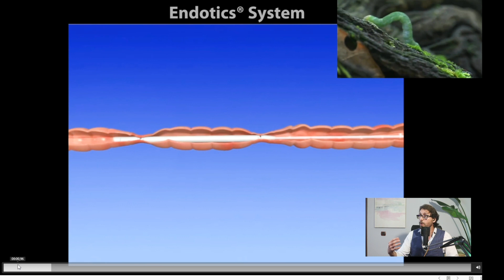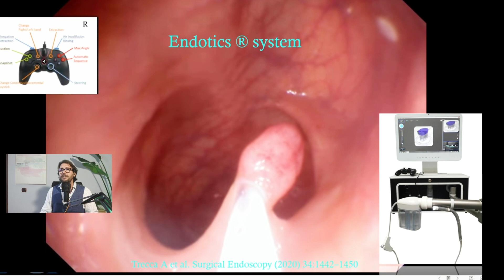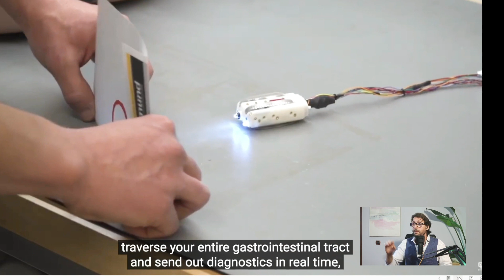💚ENDOSCOPIA, Qué es❓. Hoy y en el Futuro 🎮. Curso de ENDOSCOPIA para PRINCIPIANTES y RESIDENTES #1🚀.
💥Bienvenido al Curso de ENDOSCOPIA para PRINCIPIANTES 🎯❗❗. 100% INFO práctica y divertida para que aprendas SIN ESFUERZO. [✅ATENCIÓN Residentes]. Dadle al play 😃¡¡¡.

Lo hemos realizado PENSANDO EN TI
👉Eres gastroenterólogo y quieres reciclarte en las técnicas básicas de endoscopia.
👉Quizá eres ENFERMER@ o RESIDENTE y quieres comenzar tu formación en ENDOSCOPIA adquiriendo conocimientos BASICOS que nadie te ha explicado hasta ahora.
👉Eres ESTUDIANTE de MEDICINA y te encanta lo que ves en la UNIDAD DE ENDOSCOPIA pero no lo entiendes.
👉 Simplemente eres un CURIOSO internauta ávido de conocimientos MÉDICOS contados de forma muy accesible. También quédate 😘.

QUÉ PODRÁS SACAR DE ESTE CURSO:
👉 Adquirirás los conocimientos básicos de la ENDOSCOPIA DIGESTIVA necesarios para comenzar en este mundo apasionante de la GASTROENTEROLOGÍA.
👉INFO muy práctica y al GRANO.
👉 PERTENECERAS a una comunidad de ENDOSCOPISTAS que buscan SER MEJORES y APRENDER de una forma DIFERENTE (MIRA ABAJO 👇) .
👉 A parte de COMPARTIR contigo conocimientos puramente médicos, te daremos las indicaciones básicas para saber: GRABAR VIDEOS, EDITAR VIDEOS e incluso PODER HACER STREAMING desde tu propia sala de endoscopia🔴.

Este curso lo creé porque no hace tanto YO me encontraba donde tú, y no encontré en ningún sitio la INFO que te comparto. Tuve que encontrármela por el camino e ir METABOLIZÁNDOLA a medida que cometía errores.  Con todo esto mi intención es EVITÁRTELOS A TI.

¿Quieres más?

(acceso en 24 horas, salvo fin de semana que igual tardamos un poco más).

Ha llegado el momento de pasar a la acción. Nos vemos dentro¡¡¡